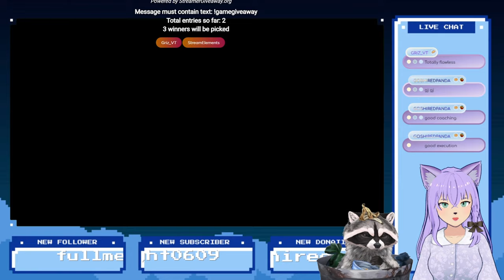1-Year Twitch Affiliate Stream | Part 1 - FFX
We had a lot of fun on our anniversary. So much so I've decided to use it to practice editing! Otherwise you can find us at: